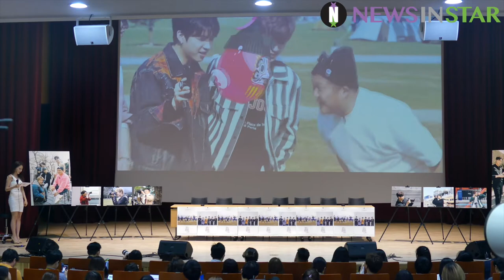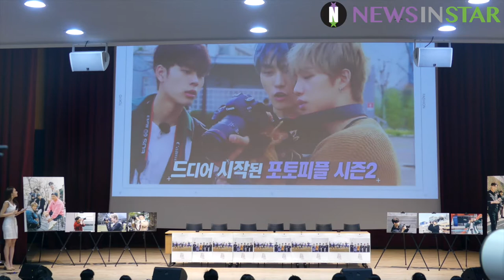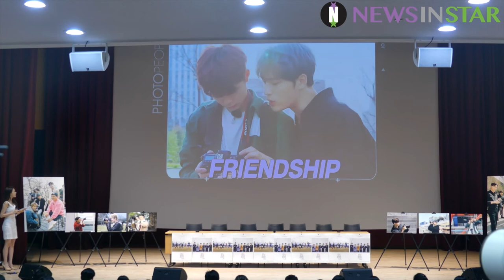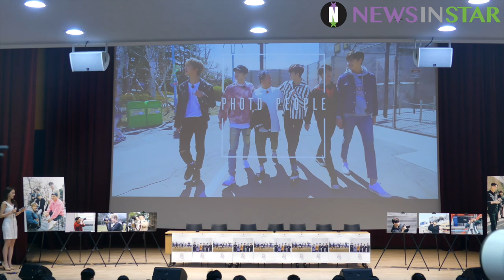[뉴스인스타] 1806011 JYJ 김재중 '포토피플 in Tokyo' 제작발표회 하이라이트영상 상영 직캠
11일 오후 서울시 양천구 목동방송회관 코바코홀에서 네이버TV 포토피플 시즌2  '포토피플 in Tokyo'의 제작발표회가 열려 JYJ 김재중, 인피니트 남우현, 조세호, 이태환, 유선호가 참석하여 하이라이트 영상 상영 현장 직캠